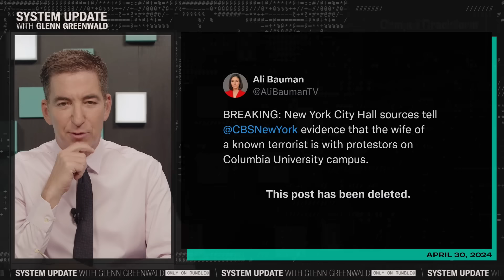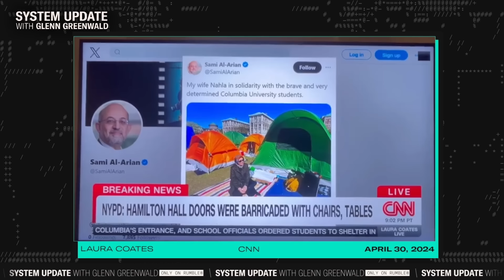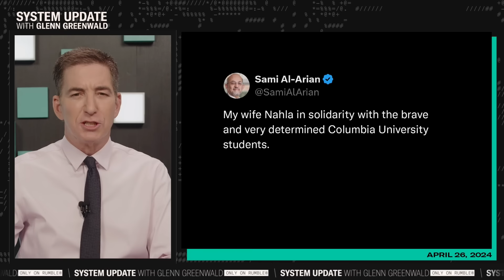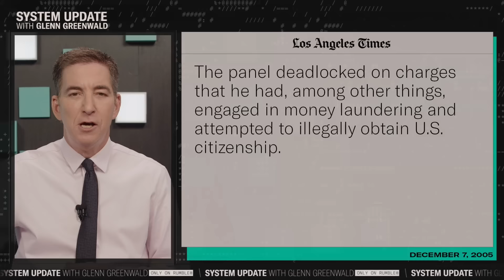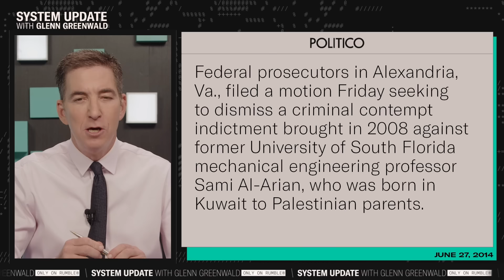INTERVIEW: Laila Al-Arian Debunks Protest Propaganda About "Terrorist's Wife"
This is a clip from our show SYSTEM UPDATE, now airing every weeknight at 7pm ET on Rumble.